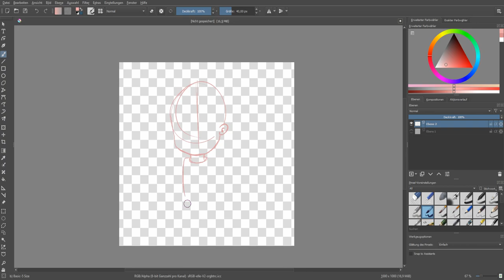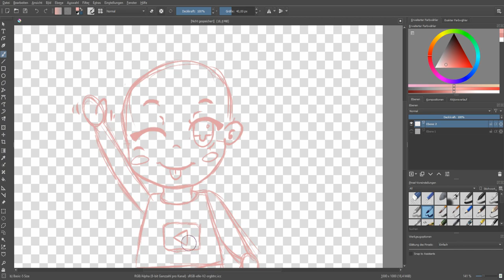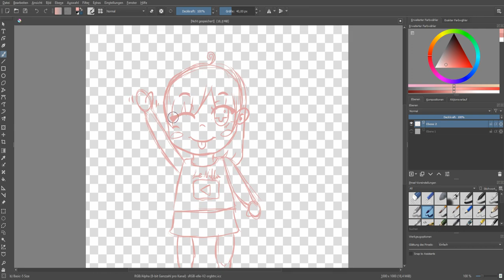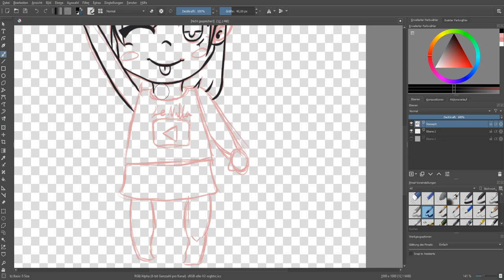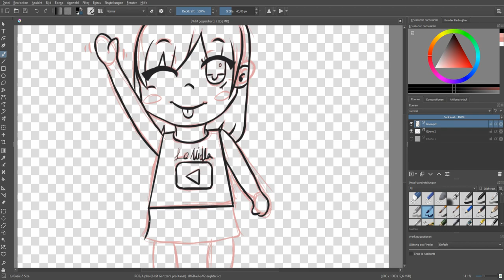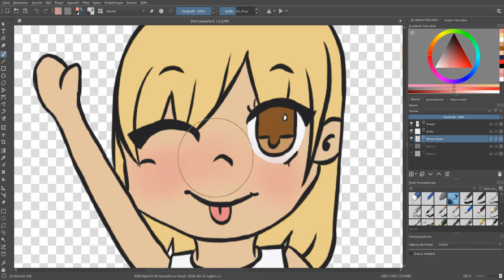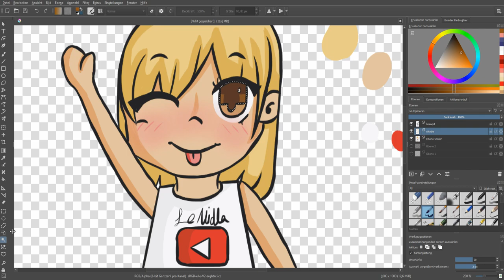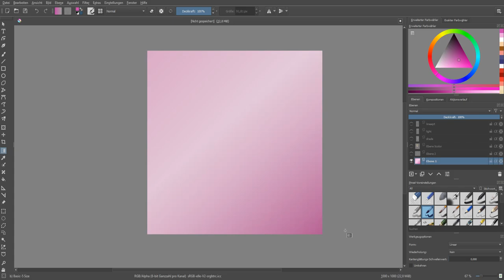Speedpaint #1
Hi! Das ist mein Erstes Video auf Youtube :)
Finde zu meinen anderen Socialmedien: